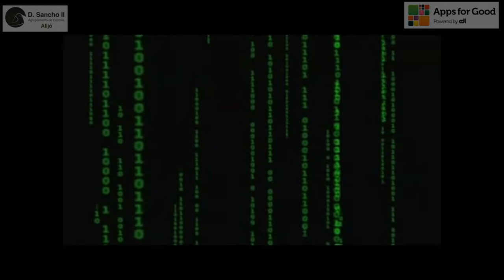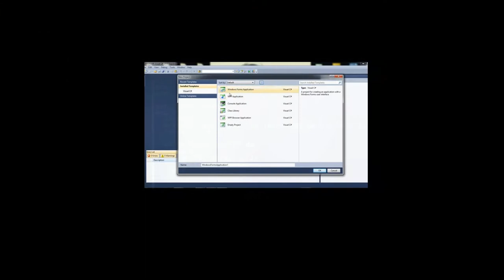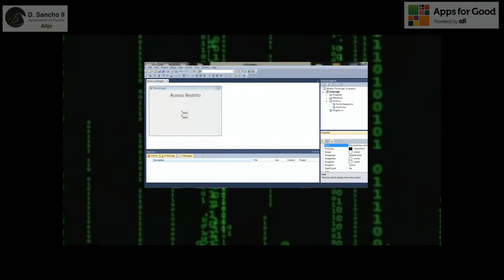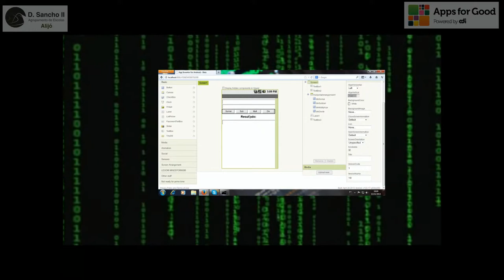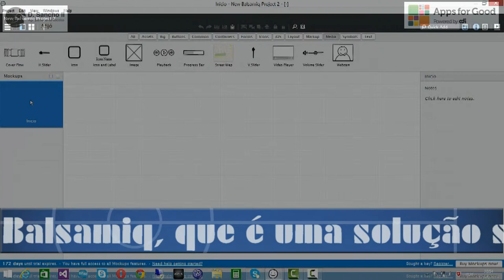O que é programar?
Video inicial de um curso de iniciação à programação.